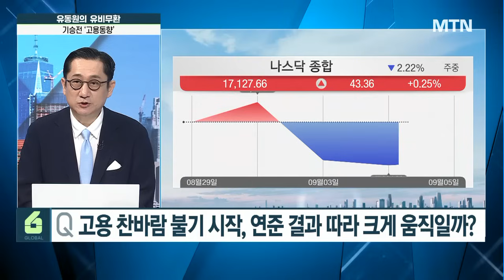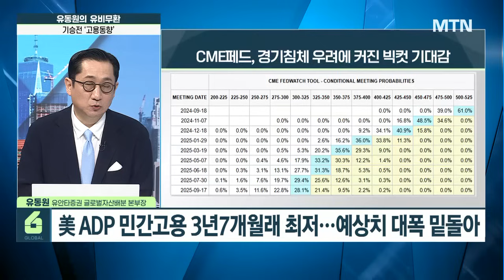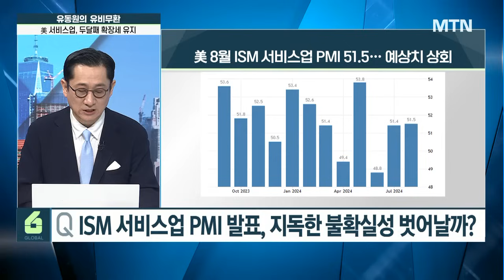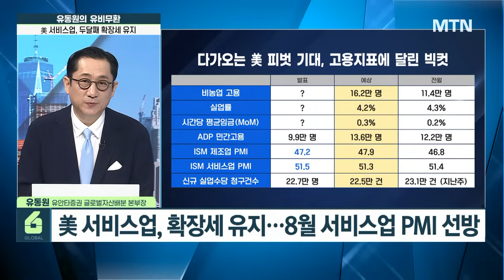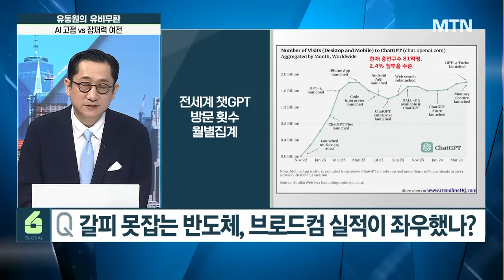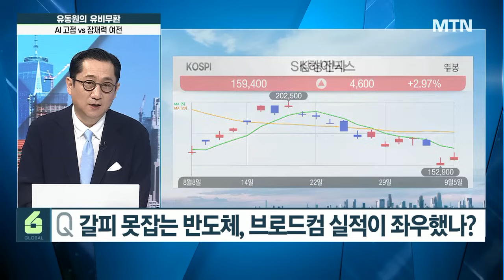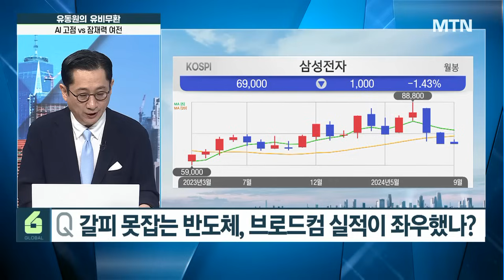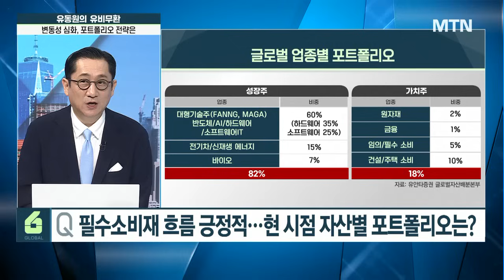[글로벌 전략가들] 지속 말씀드리지만 AI 확장, 시작에 불과… 포폴 전략 이렇게 변경! / 머니투데이방송 (증시, 증권)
09/06 시장을 여는 아침 글로벌6

고용 찬바람 불기 시작, 연준 결과 따라 크게 움직일까?
美 ADP 민간고용 3년7개월래 최저…예상치 대폭 밑돌아
美 신규 실업수당 청구 22만7000건…전주보다 소폭 둔화
고용 악화, 경기침체보다 인플레이션 영향줄 수 있어 주의
美연준, 금리인하별 투자 시나리오

ISM 서비스업 PMI 발표, 지독한 불확실성 벗어날까?
美 서비스업, 확장세 유지…8월 서비스업 PMI 선방
美 8월 ISM 서비스업 PMI 51.5…예상치 상회
美 8월 S&P글로벌 서비스업 PMI 55.7…전월대비 상회
다가오는 美 피벗 기대, 고용지표에 달린 빅컷

갈피 못잡는 반도체, 브로드컴 실적이 좌우했나?
브로드컴, 실적 가이던스 실망에 시간 외서 5% 하락
AI 산업, 시작에 불과…챗GPT 사용자 더 증가해야
AI하드웨어과 함께 소프트웨어도 관심 가져야
엔비디아 반등…AI기업에 투자, 생태계 확장 가속화

SK하이닉스, 반등 성공…저가 매수 기회 왔나?
2020~2024년 글로벌 서버 출하향 지속 증가
지난해 세계 HBM 시장 점유율 1위 'SK하이닉스'

필수소비재 흐름 긍정적…현 시점 자산별 포트폴리오는?
자산별 포트폴리오 배분 전략 : 주식 80, 채권 20, 대체자산 5
선진국 vs 신흥국 자산배분 : 미국 75%, 신흥국 25%
업종별 포트폴리오 : 하드웨어 35%, 소프트웨어 25%, 건설/주택소비 10%